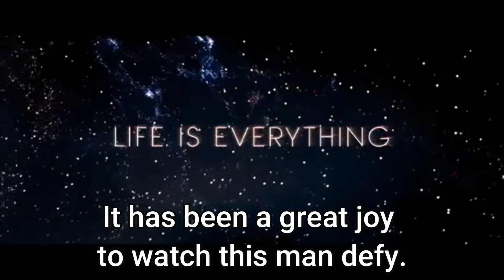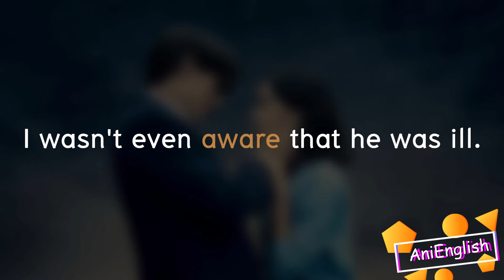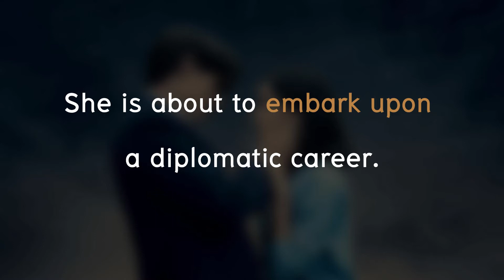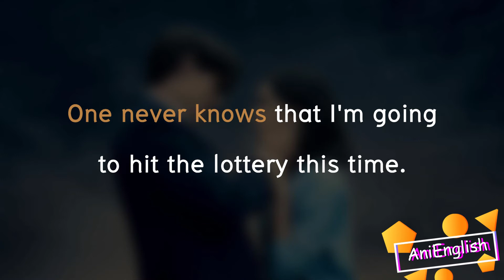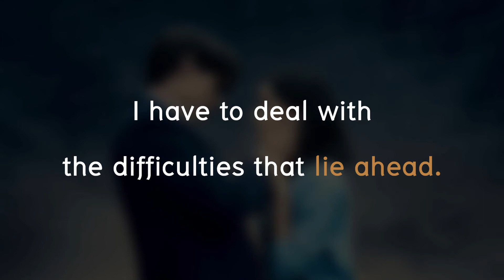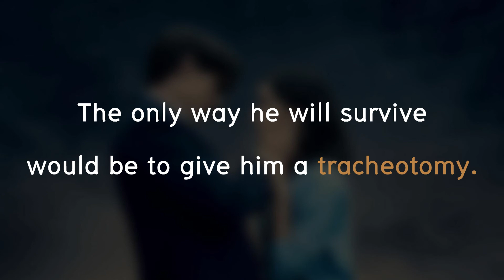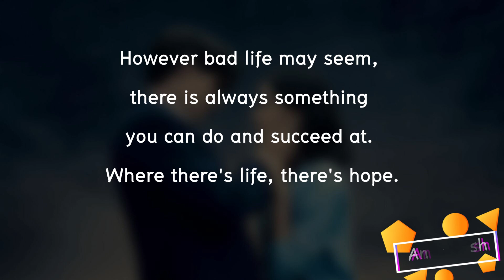Learn English with Movie: The Theory of everything by AniEnglish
Video source: The Theory of Everything - Official Trailer (Universal Pictures) HD
Video length: 8 minutes 56 seconds
Video genre: Film trailer
Level:  Advanced (C1)
Student types:
• high school
• adults